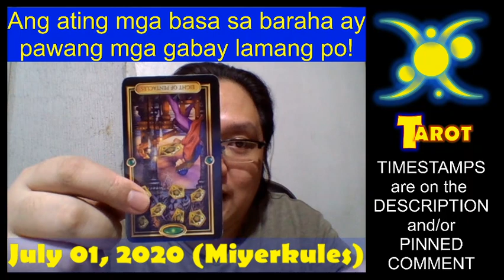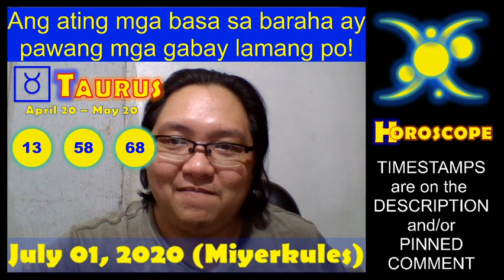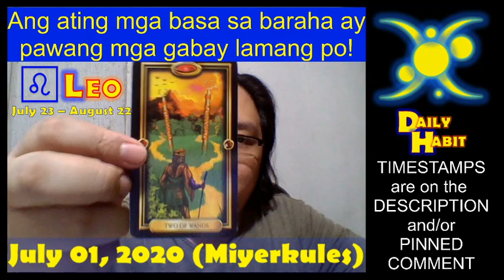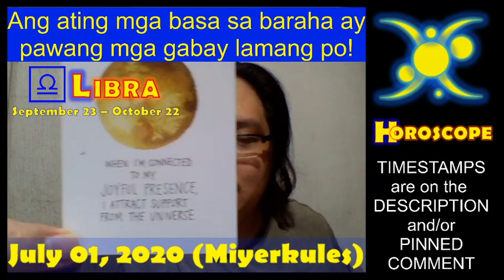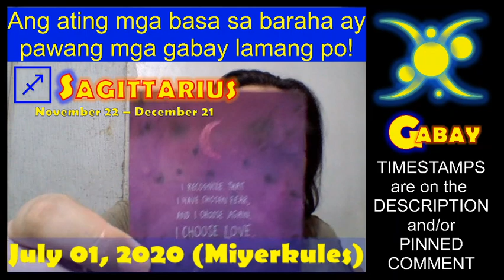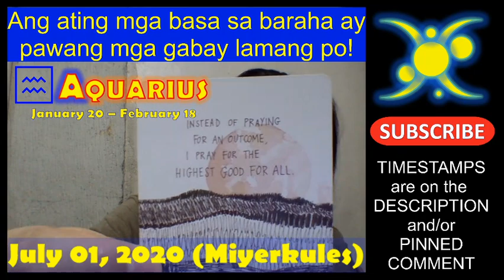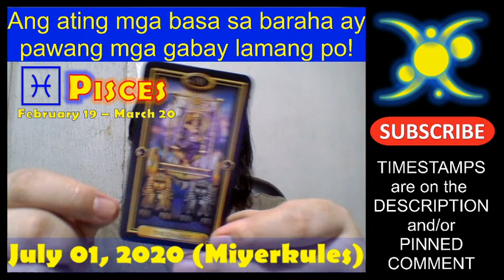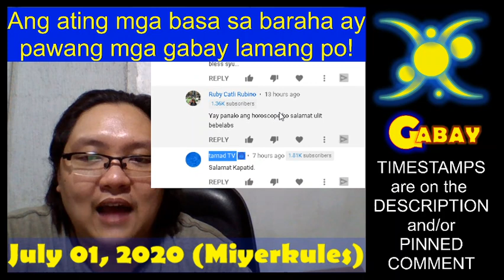Tarot, Gabay at Horoscope for July 01, 2020, Wednesday | Daily Habit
Maraming salamat mga kapatid sa pagsama ninyo sa amin dito sa Daily Habit channel!  Ito po ang ating Tarot, Gabay at Horoscope para July 01, 2020, Wednesday.  Para sa PAG-IBIG, sa PINANSIYAL, at sa ating KAPAKANAN.

♈ Aries March 21 - April 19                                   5:13
♉ Taurus April 20 - May 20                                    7:10
♊ Gemini May 21 - June 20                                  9:17
♋ Cancer June 21 - July 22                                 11:42
♌ Leo July 23 - August 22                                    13:40
♍ Virgo August 23 - September 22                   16:04
♎ Libra September 23 - October 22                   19:12
♏ Scorpio October 23 - November 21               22:23
♐ Sagittarius November 22 - December 21    26:02
♑ Capricorn December 22 - January 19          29:37
♒ Aquarius January 20 - February 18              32:22
♓ Pisces February 19 - March 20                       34:46
Special Shoutouts:                                                      38:29

Muli po, ito ang Tarot, Gabay at Horoscope para July 01, 2020, Wednesday. Para sa PAG-IBIG, sa PINANSIYAL, at sa ating KAPAKANAN.